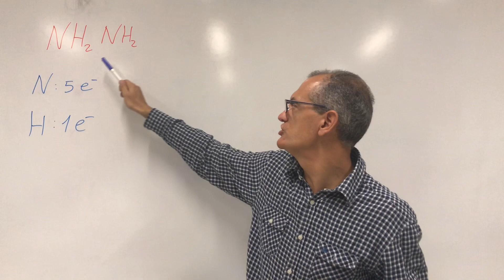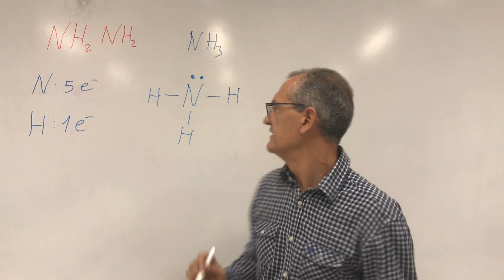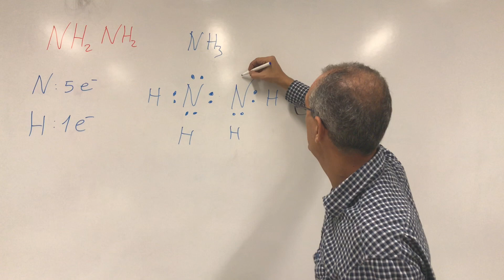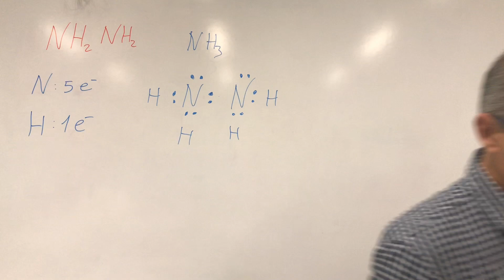HIDRACINA Estructura de Lewis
Explicación de la estructura de Lewis de la Hidracina NH2NH2 y de su geometría molecular